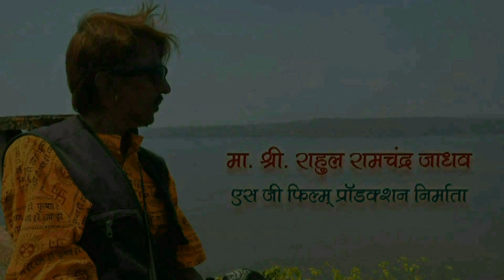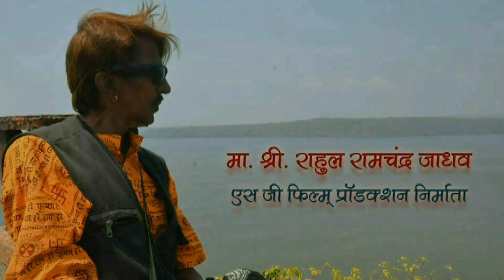sur purane aawaj nayi singer Kunal Ramesh Rakshe 25 10 2020 1